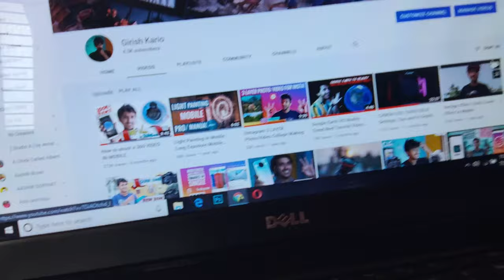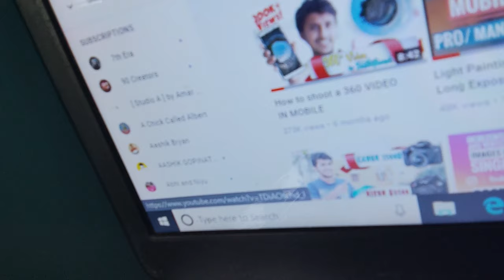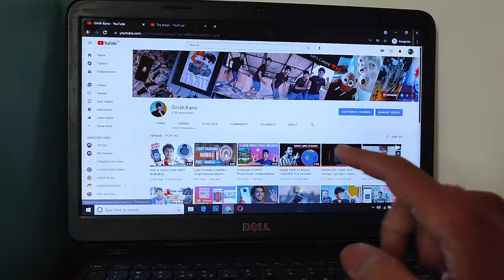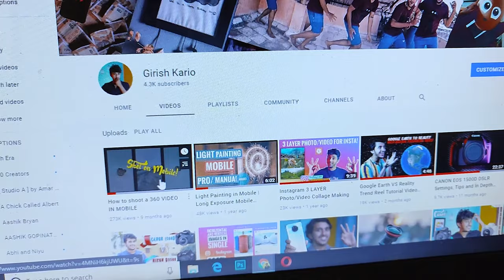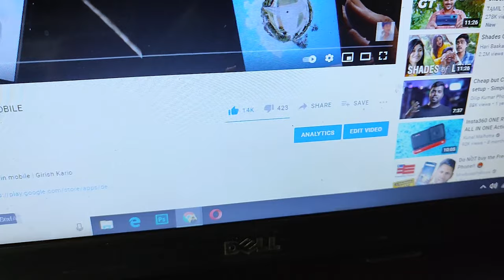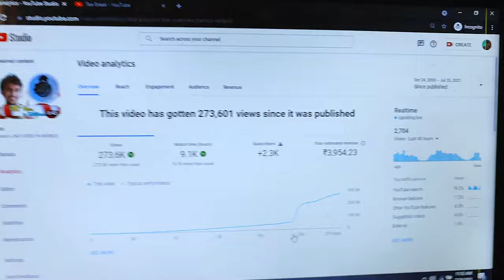How much money I earned for 2 LAKH Views? My YOUTUBE INCOME revealed!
Hello Makkale...!

Support both channel!
The highest viewed video in my photography channel is 273K!
Do you wanna know how much I earned for the same?
Check this video now!

TOPICS COVERED IN THIS VIDEO:
how much money will we get for 1lakh views
how much money I earned for 2 lakh views
how much money youtubers earn
youtube income
youtube income per 1000 views
Indian youtuber's income revealed
How much money I earn in youtube